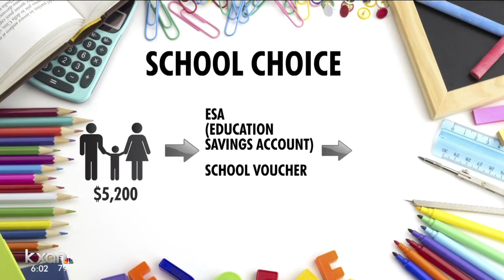Rural school districts say state isn't pitching in enough money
Fast growing suburbs say they can't construct buildings fast enough to keep up with the influx of students.